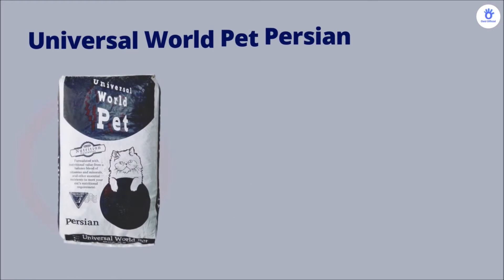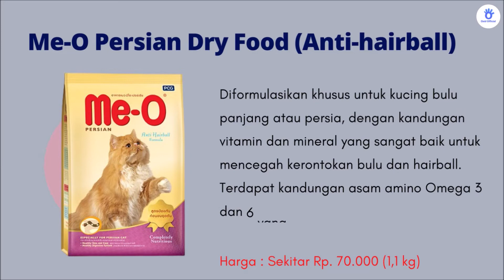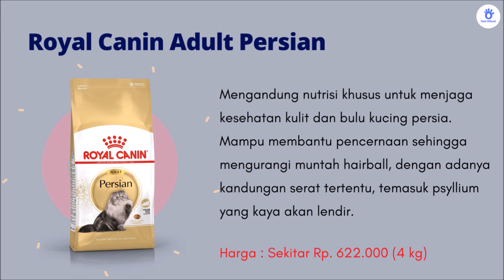Rekomendasi 10 Makanan Kucing Persia Terbaik Untuk Bulu Yang Indah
Inilah rekomendasi 10 makanan kucing persia terbaik untuk bulu indah